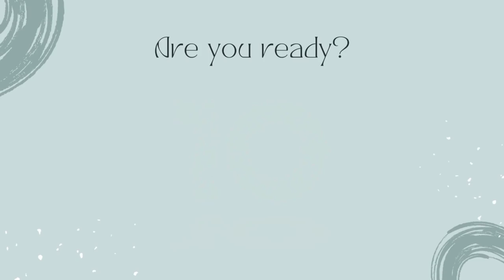खूबसूरती और सेहत के लिए ये है असली संजीवनी I sea buckthorn I sea buckthorn benefits I DR. MANOJ DAS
PURHASE LINKS SEABUCK THORN POWDER

HELLO अगर आप अपनी प्रॉब्लम मेरे साथ DISSCUSS करना चाहते है तो आप नीचे दिए लिंक पर क्लिक करके फॉर्म भरे और साथ में कंसल्टेंसी फीस रू 250/- जमा करके अपना अपॉइंटमेंट बुक करे तो जल्द ही हम आपको फ़ोन करेंगे और आपकी प्रॉब्लम को SOLVE करेंगे।

खूबसूरती और सेहत के लिए ये है असली संजीवनी,sea buckthorn I sea buckthorn benefits,DR. MANOJ DAS,skin tightening home remedies,skin tightening home remedies in hindi,skin tightening home remedies for face,how to tighten your face skin,home remedy for skin tight,how to get tight skin,skin tightening at home,diy skin tightening,dr manoj das skin care,dr. manoj das skin care,dr. manoj das hair care,dr. manoj das collagen,dr. manoj das hair,dr. manoj das video, multivitamins,multivitamin,multivitamins,mutlvitamin,supplements,vitamins,vitamin,minerals,health,food,vitamin mens multivitamin,womens multivitamin,vitamins,